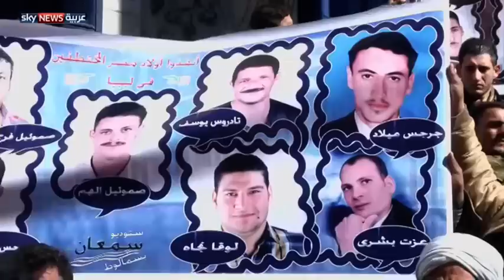مطالب لإطلاق مصريين مختطفين في ليبيا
عقد رئيس الوزراء المصري، إبراهيم محلب، لقاء مع أهالي المختطفين في ليبيا، وأعلن عن صرف معاش شهري لكل أسرة. وكان الرئيس المصري، عبدالفتاح السيسي، أمر بوضع خطة عاجلة لإجلاء المصريين الراغبين بالعودة من ليبيا.